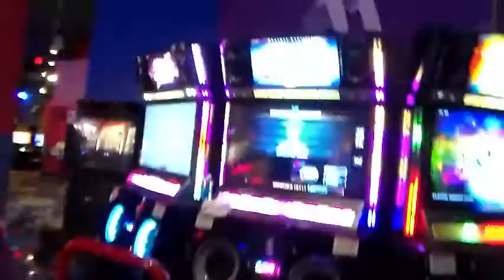Pump It Up Prime [Scorpion King] (D16) HJ No bar - In person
Speed: x4

It's a little tough to do no barring...my score was meh...but oh well I'll take it. Fun, but tough chart to do no barring with a pretty catchy song.